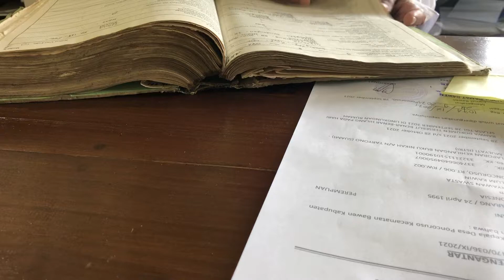Arsip nikah jaman baheula di KUA